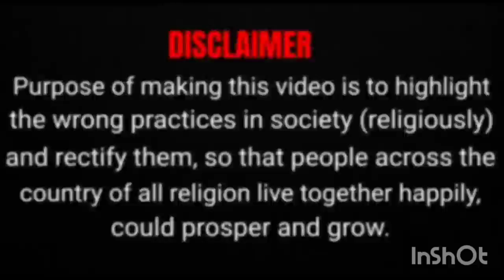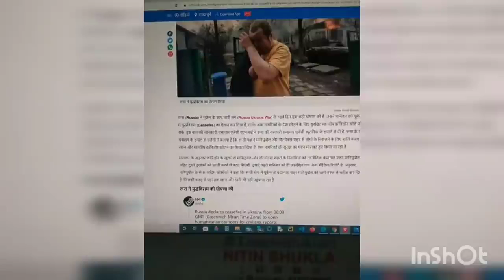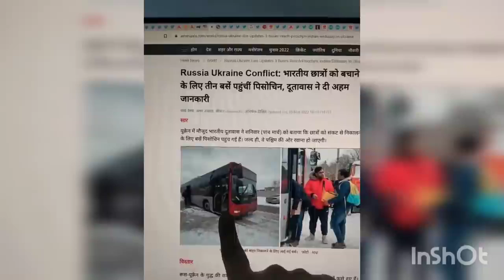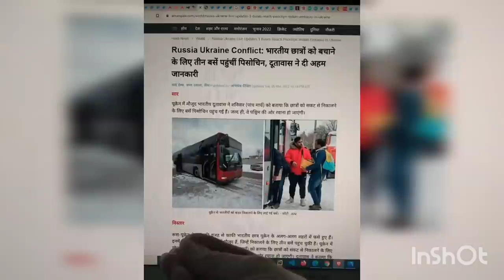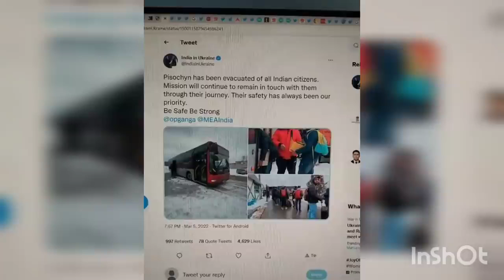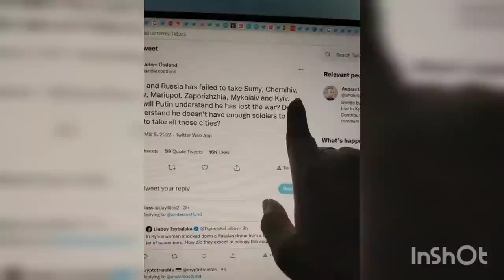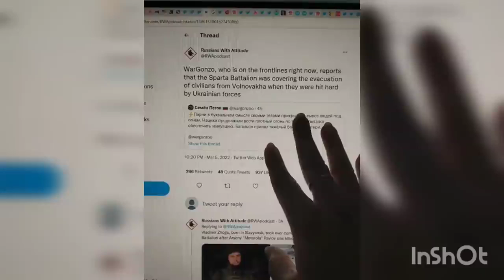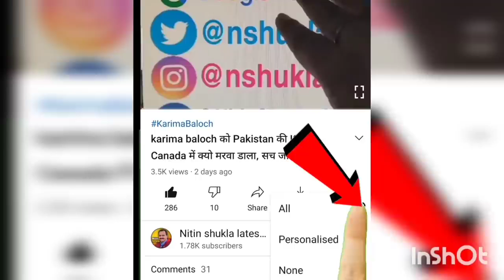भारतीय छात्रों को निकालने के लिए रूस के सैनिकों ने यूक्रेन में दे दिया बलिदान russia vs Ukraine war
Support The SoyEye
For Support us from Google pay, paytm, account pay ,UPI at this number-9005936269 If you like the videos we make, and you're interested in supporting our channel, click on the Join button beside the Subscribe button.  We've got some fun perks we'd love to share with you as a thank you!

Accounts Details for Direct Transfer:

Account holder's name :- PRABHAKAR PRASAD DWIVEDI
IFSC Code :- ICIC0004009
MMID :- 9229039
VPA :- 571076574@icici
Questions via WhatsApp  - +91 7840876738